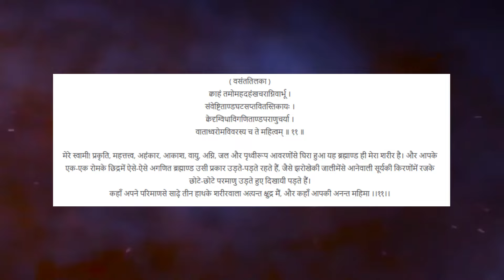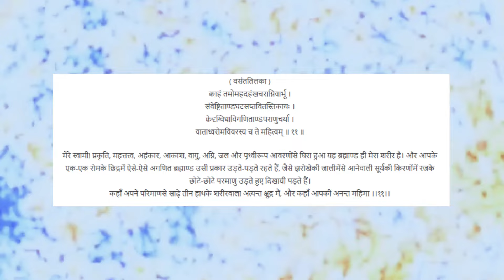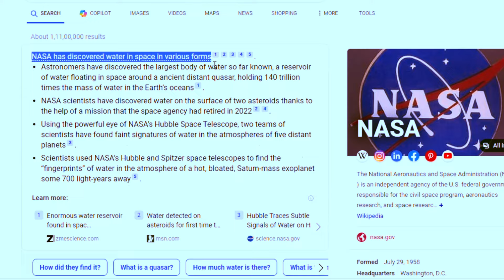Shocking Proofs of Multiverse in Hinduism!! | अनंत ब्रह्मांड और ब्रह्म का सच जान हिले विज्ञानिक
• The video explores the concept of the multiverse in Hinduism, suggesting the existence of multiple universes similar to our own.
• It discusses how ancient texts like the Mahabharata and Ramayana mention the multiverse theory and its connection to the creation of infinite universes.
• The video references a shloka that describes Vishnu creating an infinite Brahmand (universe) similar to the way dust particles float in sunlight, implying the vastness of the multiverse.
• It explains the cyclical process of creation and destruction of Earth and other worlds, with Brahma continuously creating and destroying universes over time.
• The video suggests that the concept of multiple universes existing simultaneously can be understood through the analogy of dust particles moving in different directions.
𝓨𝓸𝓾 𝓜𝓪𝔂 𝓐𝓵𝓼𝓸 𝓛𝓲𝓴𝓮 💕🧸
multiverse
proof of multiverse
hinduism
shri krishna multiverse story
hindu mythology
what is multiverse
antariksh tv
vedic science
multiverse theory
multiverse explained
multiverse hypothesis
growth
death
after life
spiritual
spiritual lifestyle
vishnu multiverse
spirituality
spiritual growth
spiritual awakening
lord vishnu
sanatan dharma
Related Topics-
multiverse
hinduism
you are in the multiverse
multiverse is real
multiverse theory
multiverse me kaise jaaye
aap is wakt multiverse me ho
all about hinduism
multiverse ki kahani
quantum theory in hinduism
realms of existence in hinduism
lokas in hinduism
hinduism explained
hinduism explained science
closer to truth
kya insanoko devtaon ne experiment karke bnaya thaa
hindu mythology about universe
multiuniverse
multidimensional universe in brain networks
अनंत ब्रह्मांड और अनंत ब्रह्मा: multiverse
quantum physics and multiverse in hindu vedas
anant brahmand ka rahasya
anant brahmand
brahmand mein kitne brahma hai
how many brahmas are there in universe
quantum physics and universe
brahmand mein kitne universe hai
brahma creator of universe
brahma ji multiverse
universe and quantum physics
brahm series hc verma
quantum physics antriksh tv
multiverse theory in vedas
vedas reveal secrets of universe
physics nobel prize 2022 the universe is not real
how many universes are there in the multiverse
the universe and multiverse
how many brahma in universe
parallel universe and multiverse in hinduism
parallel universe theory in vedas
quantum physics multiverse theory
universe is not locally real in hindi
universe and multiverse difference
universe and multiverse video
universe explained in vedas